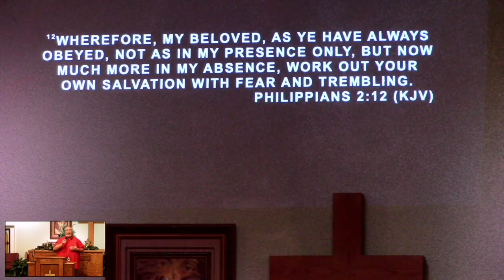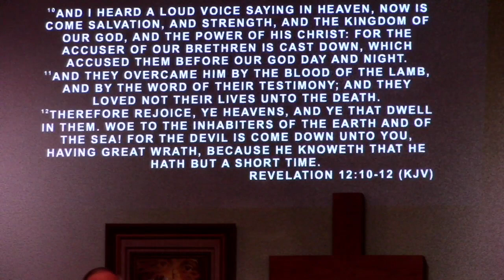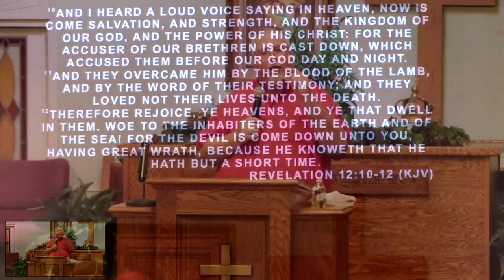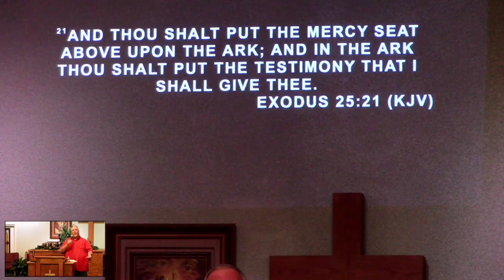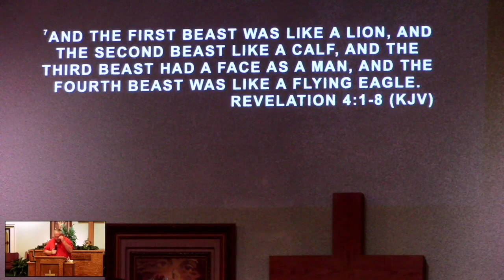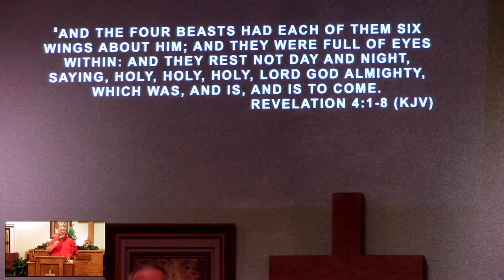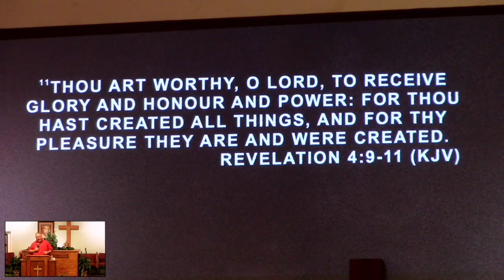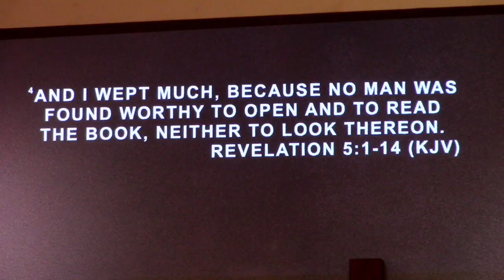2024 1 7 Worthy by Kenny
2024 1 7 Worthy by Kenny
Winder Ga